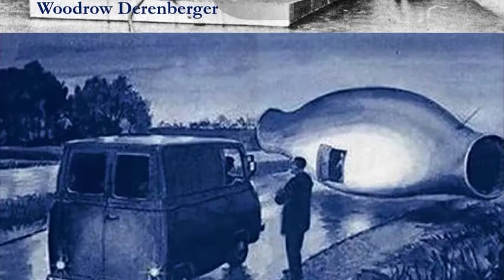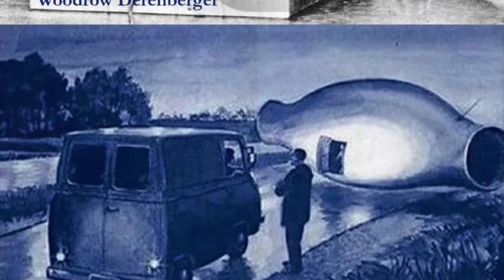Indrid Cold Case - Interview on WTAP-TV ~ ඉන්ඩ්‍රිඩ් කෝල්ඩ් අබිරහස - WTAP-TV සමග කළ සම්මුඛ සාකච්ඡාව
Woodrow Derrenberger is a sewing machine dealer based in Mineral Wells, West Virginia. He also transported and repaired the sewing machines he was selling, and later repaired them.
On a rainy winter night in November 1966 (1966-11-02), Woodrow was returning home from a business trip to Marita (Marita, Ohio), Ohio. In the meanwhile he has to face a very mysterious experience. Here he describes his experience.

වුඩ්රෝ ඩෙරන්බර්ගර් (Woodrow Derenberger) යනු බටහිර වර්ජිනියාවේ (West Virginia) මිනරල් වෙල්ස්  (Mineral Wells) හි ජීවත් වූ මහන මැෂින් අලෙවි කරුවෙක්. ඔහු විසින් තමා විකුණන මහන මැෂින් ප්‍රවාහනය කිරීමේ කටයුතු ද සිදු කර තිබුණු අතර ඒවා අළුත් වැඩියා කිරීමේ කටයුතු ද සිදු කර තිබුණා.
1966 නොවැම්බර් මස සීත ඍතුවේ වැසි සහිත රාත්‍රියක (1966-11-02) ඔහියෝ ප්‍රාන්තයේ මැරිටා (Marietta, Ohio) වෙත ව්‍යාපාරික චාරිකාවකට ගිය වුඩ්රෝ නැවත තම නිවස බලා පැමිණෙමින් සිටියා. ඉතා අද්භූත ජනක අත්දැකීමකට ඔහුට මුහුණ දීමට සිදු වූයේ මේ අතරයි.  ඔහුගේ අත්දැකීම පිළිබඳව මෙහිදී වුඩ්රෝ කතා කරනවා.